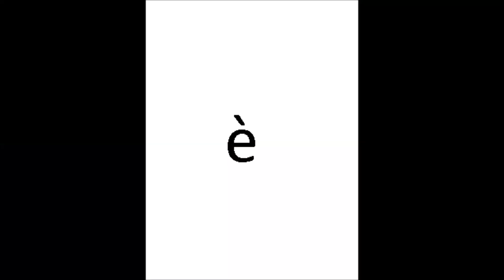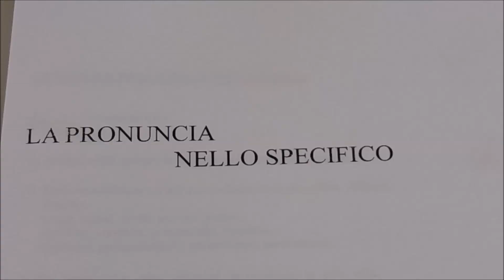LEZIONE DI DOPPIAGGIO N° 1 - LA DIZIONE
LA PRIMA DI UN GRUPPO DI LEZIONI SUL COME SI FA IL DOPPIAGGIO